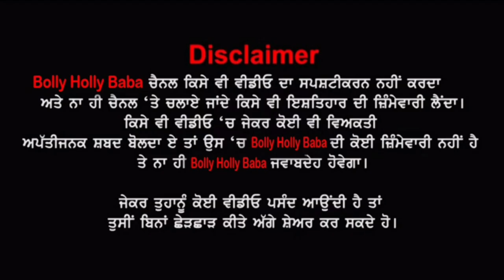ਟੁੱਟੀਆਂ ਹੱਡੀਆਂ ਮੋਢੇ ਗੋਡੇ ਦਾ ਇਲਾਜ਼ ਇਹ ਡਾਕਟਰ ਕਰਦਾ ਮੁਫ਼ਤ🙏 ਬਿਨਾ ਅਪਰੇਸ਼ਨ | Soma Vaid Libra Interview